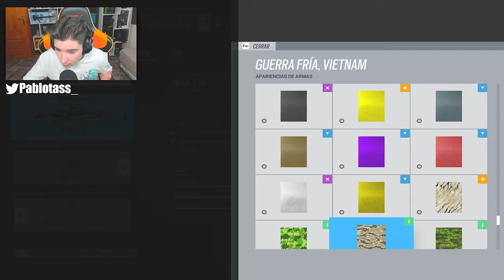Mi MEJOR RONDA y JUEGO 3 vs 5 en RAINBOW SIX SIEGE | Demon Veil | Pablotas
⏩En este Gameplay de Rainbow six siege en Demon Veil: Mi MEJOR RONDA y JUEGO 3 vs 5 en RAINBOW SIX SIEGE

► ¡Sígueme!